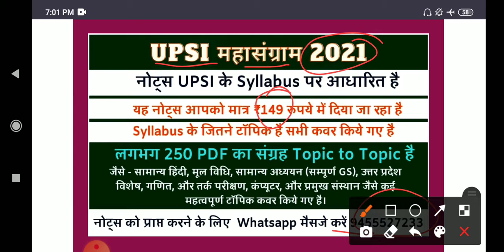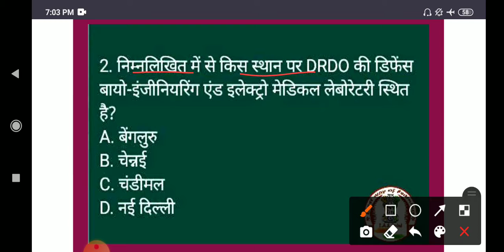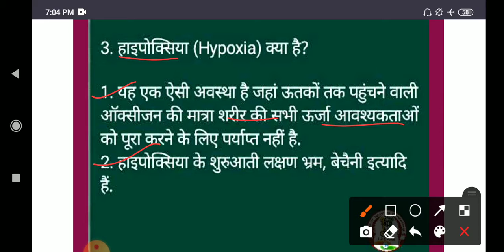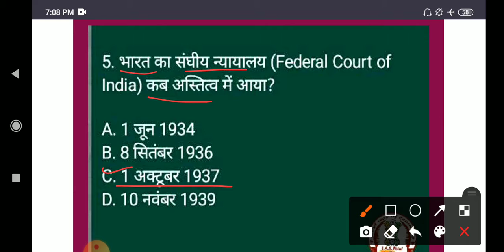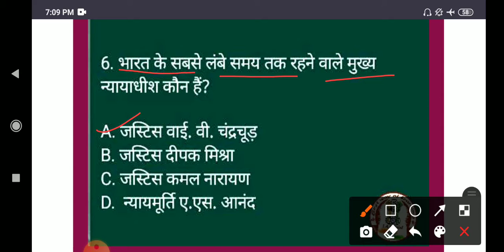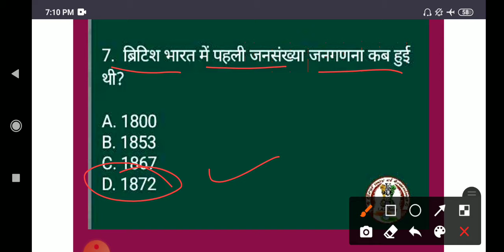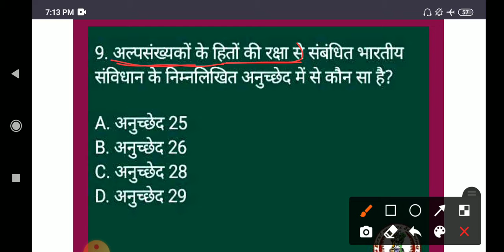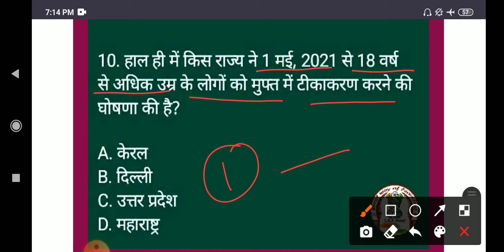Important questions || by Sonali ma'am | ias point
Hello Friends,

मैं सोनाली, आज मैं आपको पढ़ाने वाली हूँ महत्वपूर्ण प्रश्नों का संग्रह

धन्यवाद 🙏

साभार 😍